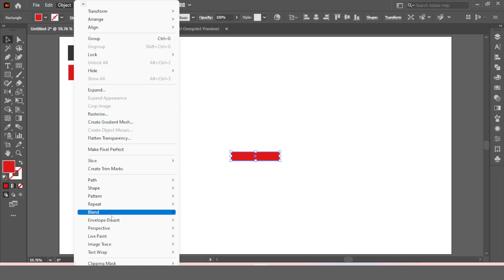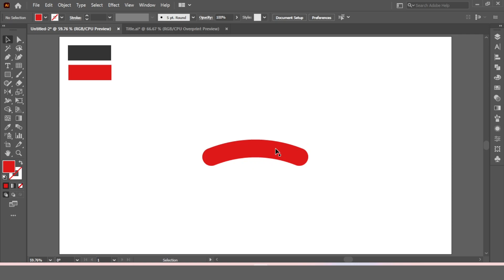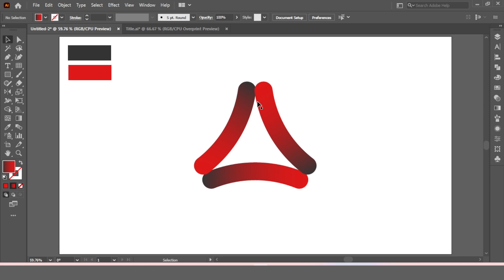Illustrator Cc Tutorial: How To Create A Triangle Logo In Adobe Illustrator Cc